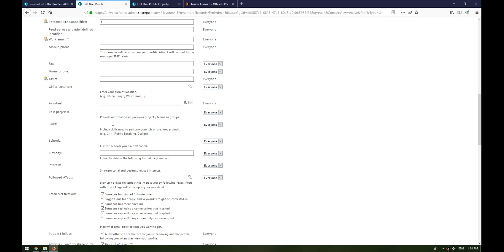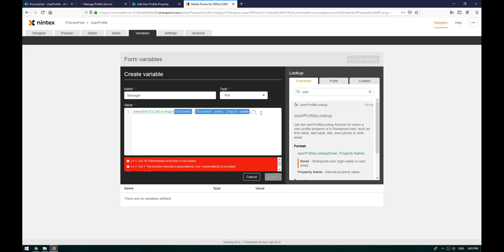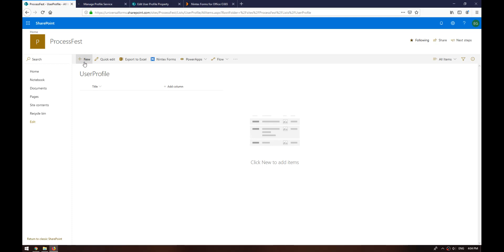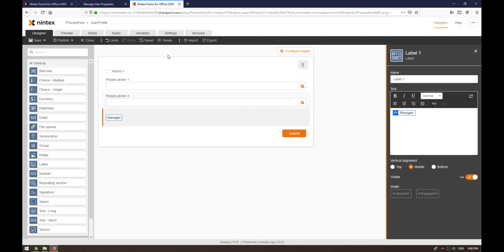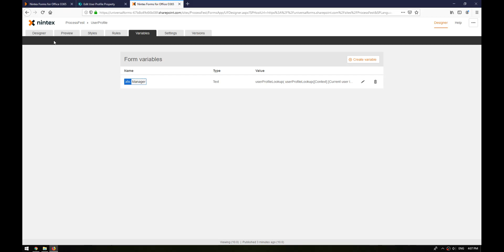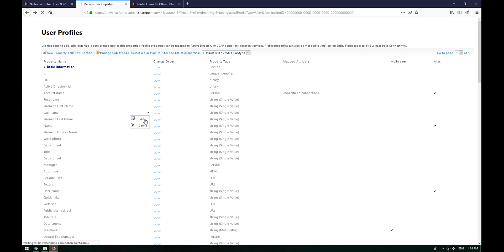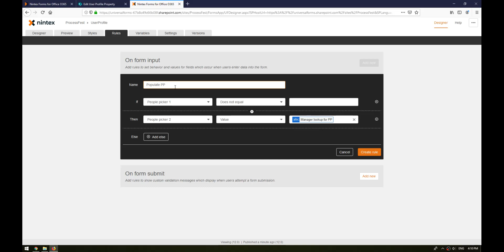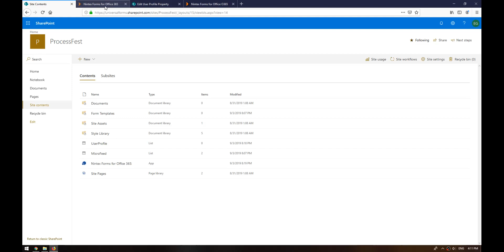User Profile Lookups with Nintex New Responsive Forms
In this video, I show you how to lookup user profile data from Office365 in Nintex New Responsive Forms for Office365. This will also look at a nested lookup to get a managers details.